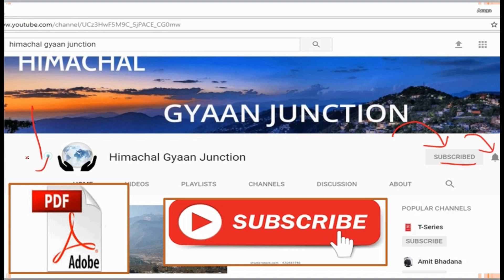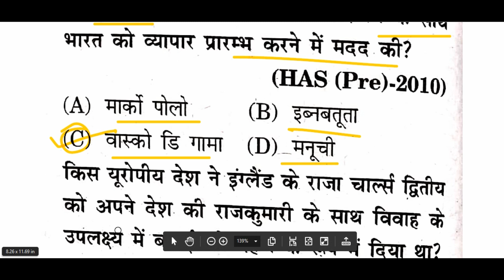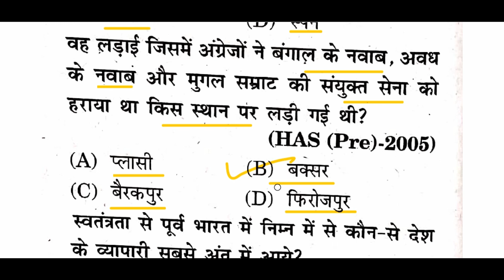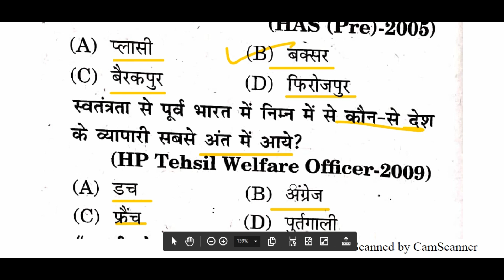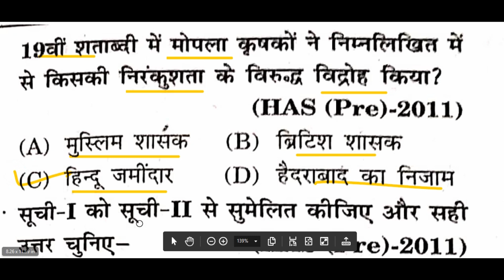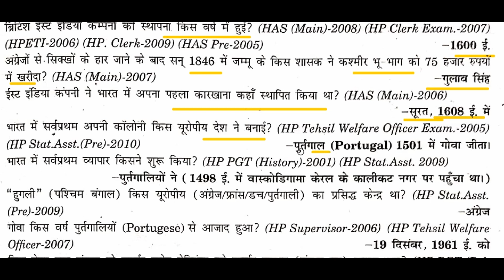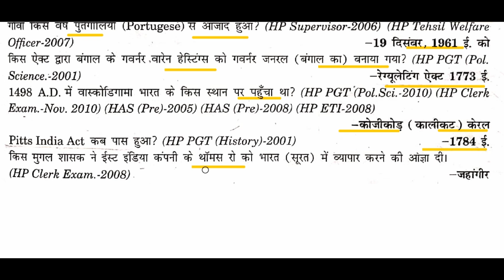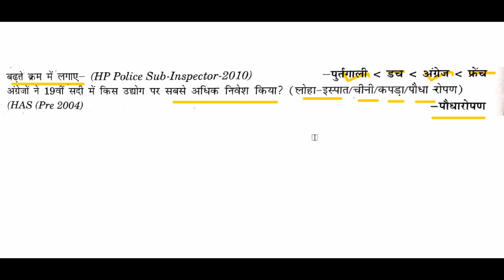Top 30 GK for Competitive from European Invasion in India